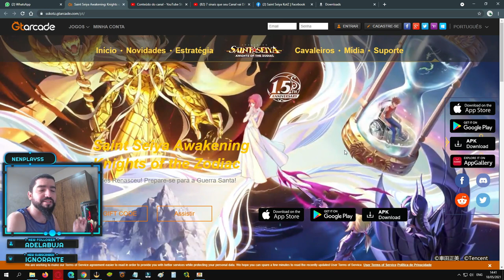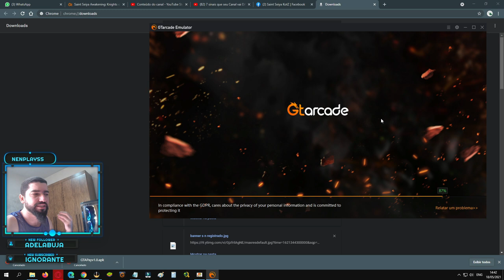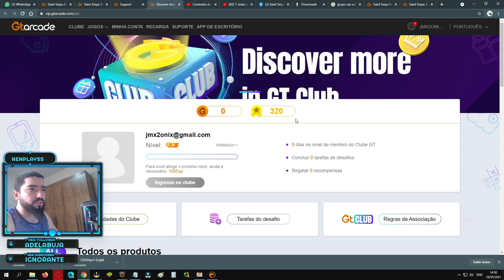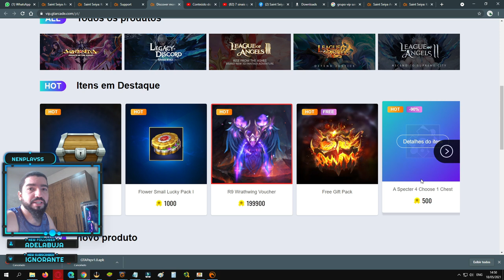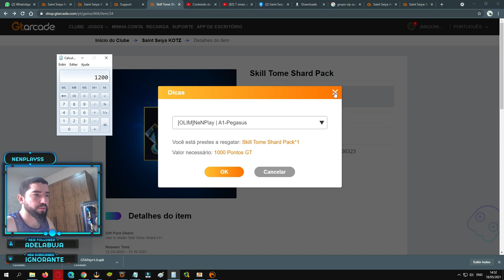Como Baixar Emulador Gtarcade p/ Ganhar Prêmios (Livro Azul, Valentine de Harpia)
Confira como baixar o emulador da gtarcade para ganhar prêmios como fragmentos de livros de habilidades e o Valentine de Harpia, que não está disponível para quem não participou de evento para adquiri-lo em Saint Seiya Awakening.